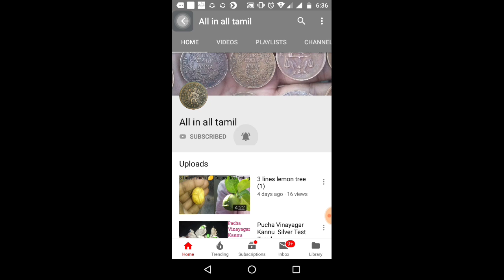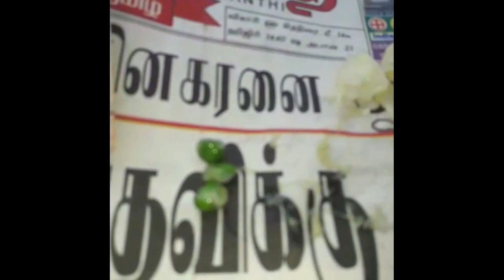forest lemon new video, | 3line lemon test, | lemon tree test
forest lemon new video, forest lemon details in tamil